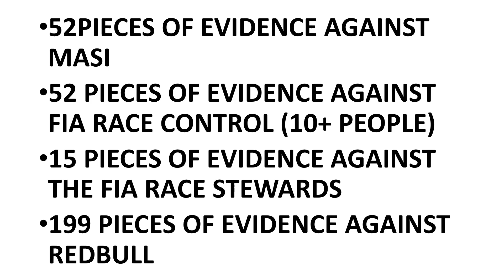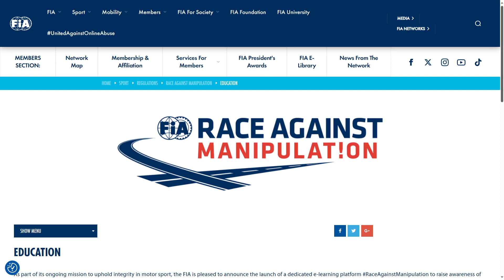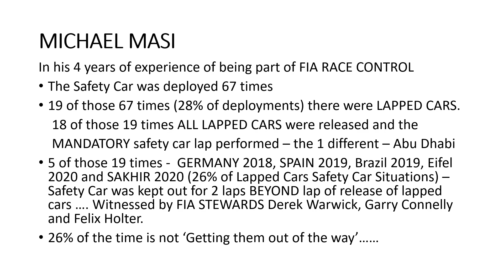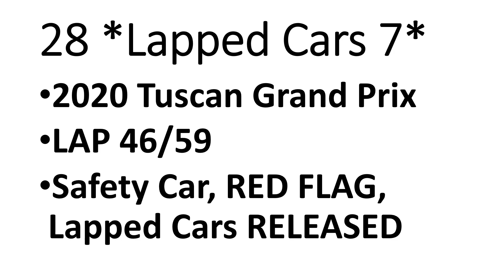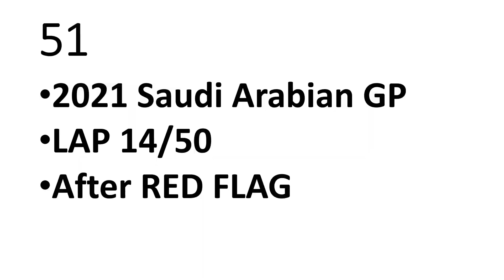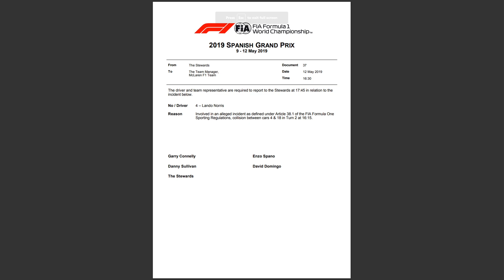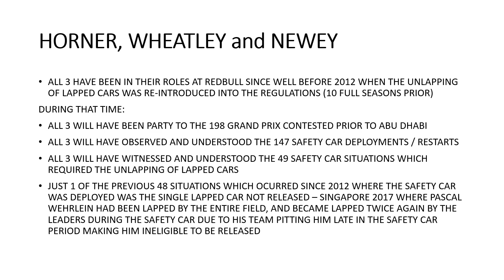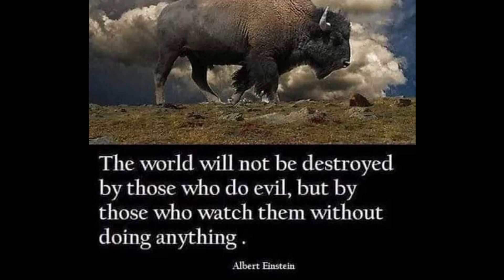EVIDENCE OF THE 2021 ABU DHABI FIX - CRIME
Watch on a big screen if possible.